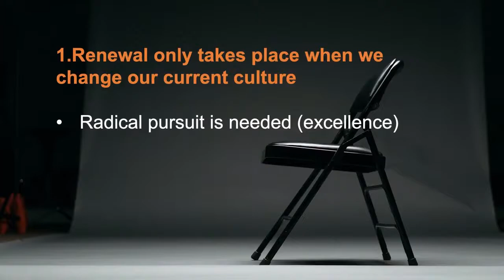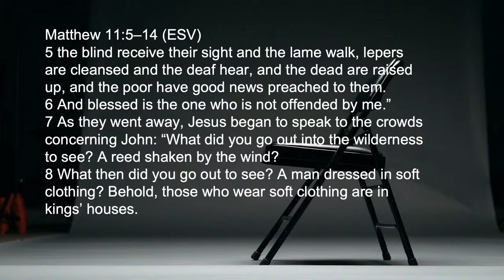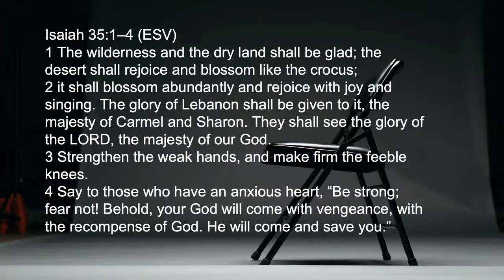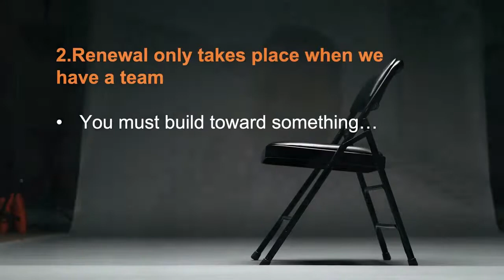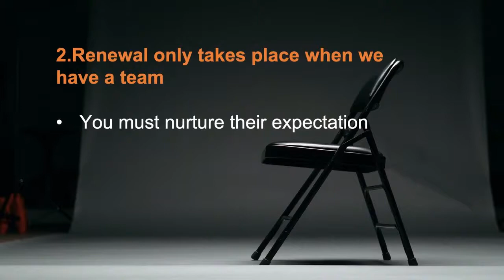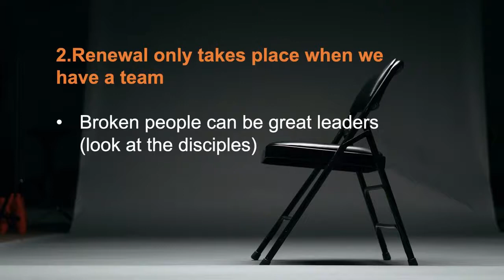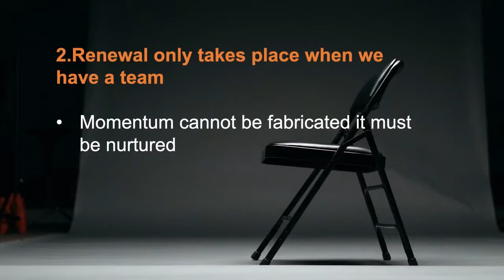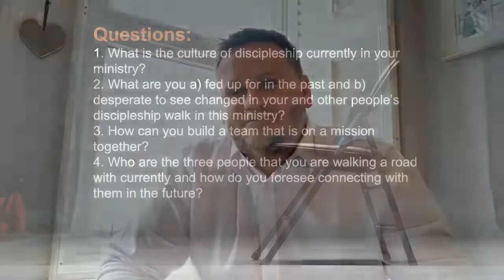Building a Culture of Discipleship - Hercules Opperman